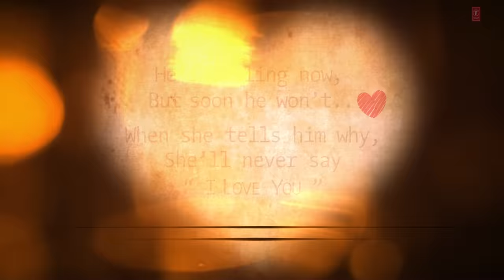Dil Hai Deewana (Official Video) Arjun K, Rakul | Darshan, Zara | Tanishk, Shabbir | Radhika, Vinay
Gulshan Kumar & T-Series presents Bhushan Kumar's Dil Hai Deewana in the voice of Darshan Raval & Zara Khan, music by Tanishk Bagchi; lyrics by Shabbir Ahmed. The song features Arjun Kapoor & Rakul Preet Singh. The video is written & directed by Radhika Rao & Vinay Sapru.

Song - Dil Hai Deewana
Singers - Darshan Raval & Zara Khan
Chorus -  Sudhanshu Shome, Rakesh Deol, Arjun Pandey, Anupam Burman.
Cast Arjun Kapoor, Rakul Preet Singh & Sakshi Gori
Costume Stylist For Arjun Kapoor - Kunal Rawal
Costume Stylist For Rakul Preet Singh – Ami Patel
Costume For Other Cast – Vibhuti Chamria
Publicity Designs – Rahul Nanda & Himanshu Nanda
Make Up Artist For Arjun Kapoor – Vikram Banatkar
Hair Stylist For Arjun Kapoor – Team Hakim’s Aalim
Make Up Artist For Rakul Preet Singh – Salim Sayed
Hair Stylist For Rakul – Tina Mukherjee
Make Up & Hair Stylist For Other Cast – Afsar Khan & Team
Production Controller – Prakash Gadhari, Manpreet Sandhu, Jay Uday Jagushte
Talent Agency For Rakul Preet Singh - Toral Soni (Matirx Iec)
Arjun Kapoor Manager – Sucheta Malpani
Additional Programming - Aishwarya Tripathi
Digital Team: Varun Arora, Juhi Singh, Aseem Ratra, Garishma Gandhi, Praveen Sharma, Prashant Shetty, Andrew D’souza, Sana Shaikh
Promotions Team : Mita Choudhary,  Aishwarya Shetty, Naren Tomar, Rajesh Attri, Alok Kumar Shukla
T-Series Recording Studio – Surajit Ghosh Mazumdar
Art Assistant – Aneri Shah, Malieka Tak, Anandita Paul, Kamya Satdev, Mayuri Shahane
Choreographer Assistant – Jai Kumar Nair, Akash Pawar, Safisa Shaikh, Rohit Maurya
Costume Assistant For Arjun Kapoor – Simran Ahuja
Makeup Assistant For Rakul- Saklen Ansari
Hair Stylist Assistant For Rakul - Suraj
Rao & Sapru – Production Assistant Narendra Dwevidi, Bhanupratap Singh & Vibhav Bhour
Spot Boy For Arjun Kapoor – Firoz Shaikh
Security For Arjun Kapoor – Yusuf Sipi (911 Protection Squad)
Personal Valet For Rakul – Anapagaddi Mohan
Original Credits
Singer & Music - Hassan Jhangir
Lyrics - MD Nasir